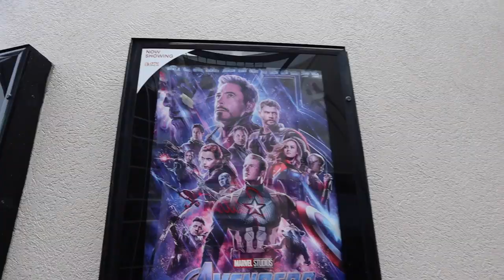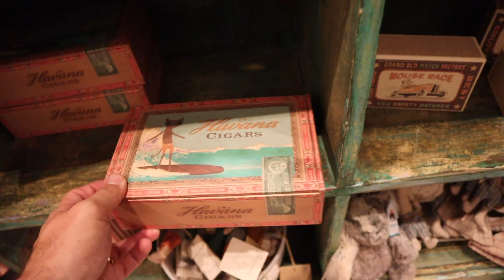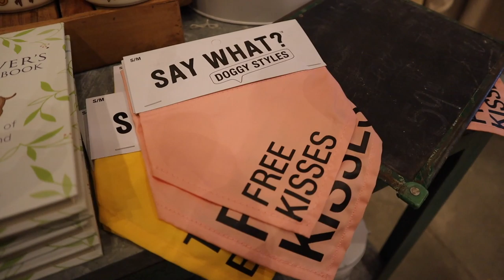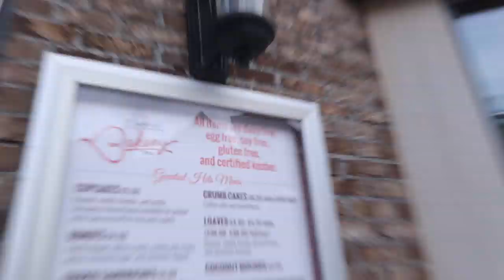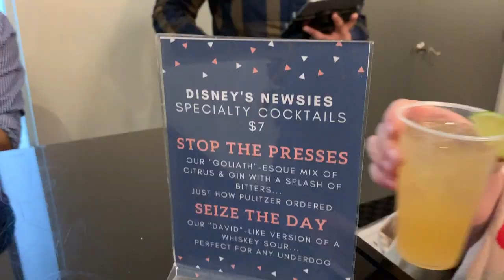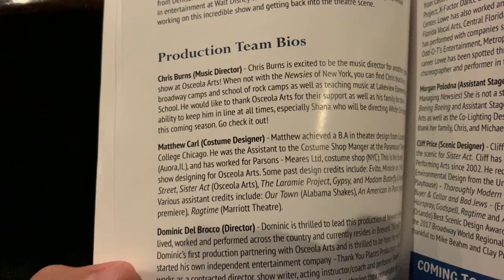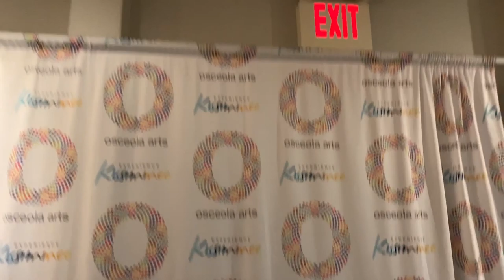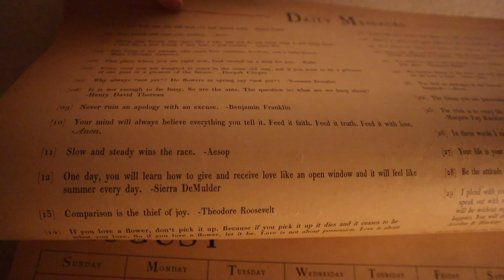Now is the Time to Seize the Day! | Disney Springs Treats & “Newsies" Opening Night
It is the beginning of one of the best weekends of our lives. Since the timing worked out with Sarah needing the car for acupuncture, we dipped into Disney Springs for a quick trip before the show. Sarah finally got her hands on the thin mint cookies from Erin McKenna. We celebrate the opening of another one of Matt's shows at Osceola Arts, "Newsies" to kick it off. It was an awesome show and we feel so fortunate to celebrate Matt's work with so many of our friends! We turn in for the night early to get good sleep for tomorrow. It's finally embryo transfer day!